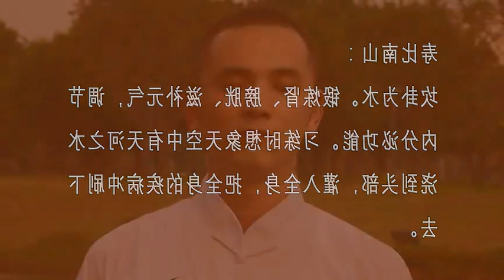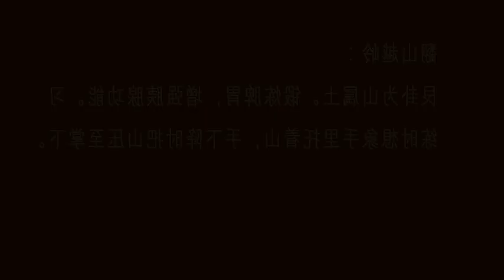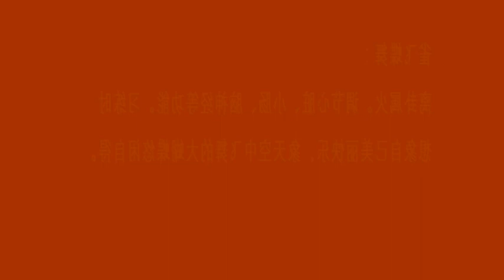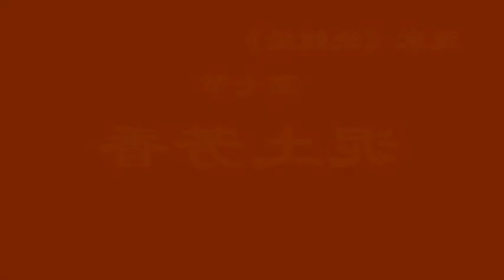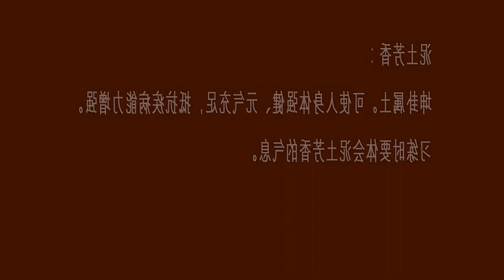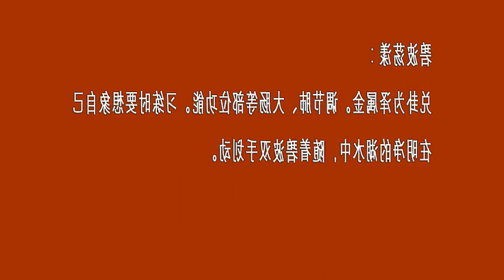Playlist 28 XSJ TAIYANG INVERTED